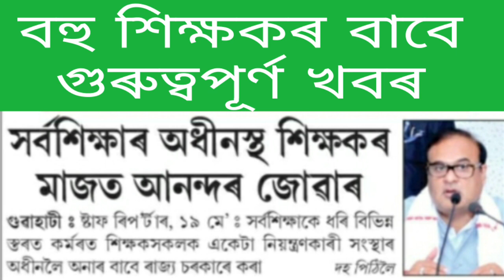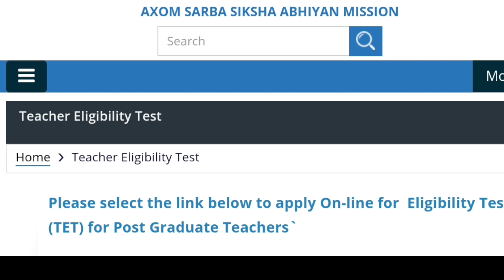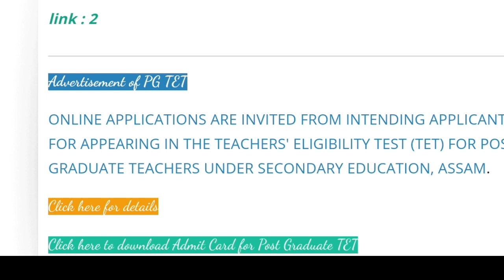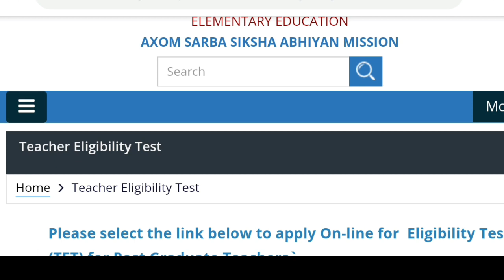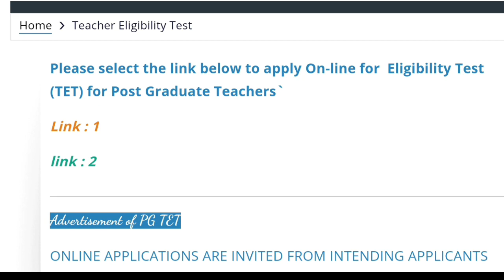TET ত কোন সকলে এইবাৰ নিয়ুক্তি পাব||Assam TET Teachers Recruitment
শিক্ষক সকলৰ বাবে এক গুৰুত্বপূৰ্ণ খবৰ| Big Breaking  NEWS

✴️Anupam Das, Asst. Teacher, Social Science.
✴️Qualification:- MA (Assamese, Political Science), D.El.ED, ATET, CTET in six times.
✴️Teaching Experience:- SSA contractual in govt school, Regular Teacher in govt lp school, Regular Teacher in govt UPS  till now ---